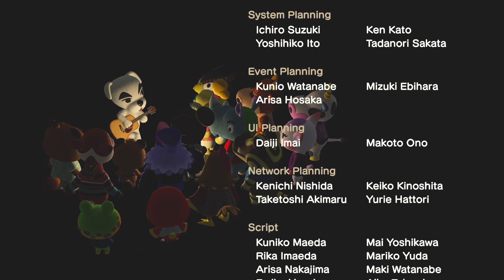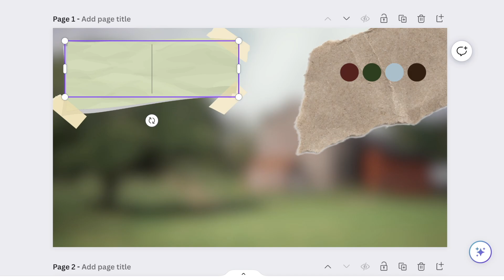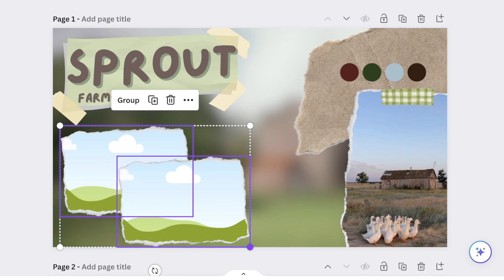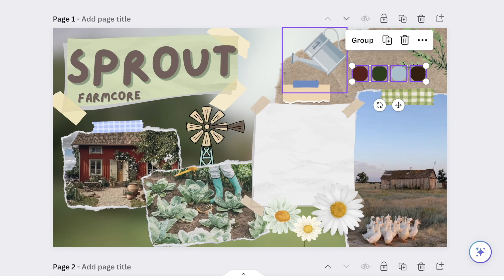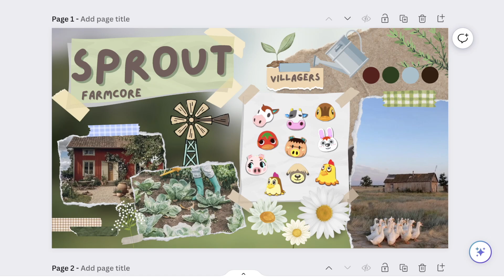Day 5: Island Planning + Code Shopping! | NO Terraforming 30-Day Challenge // ACNH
Hi Friends!! 🌾

It's Day 5 on Sprout and today We hit 3 stars! It's finally time to start planning out this island and downloading codes! I hope you enjoy the video!

Tasia, aka Tay 🤍

Make sure to give them a follow on all their social platforms!
demongummies YouTube: @demongummies
demongummies Instagram: demongummies